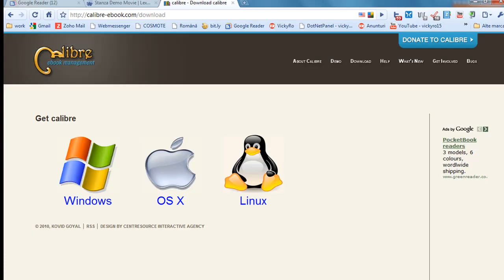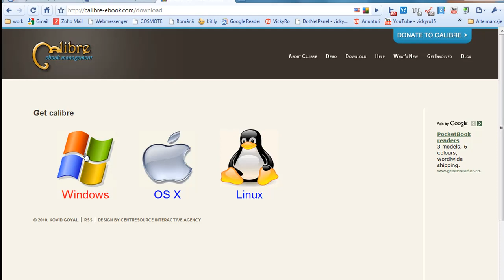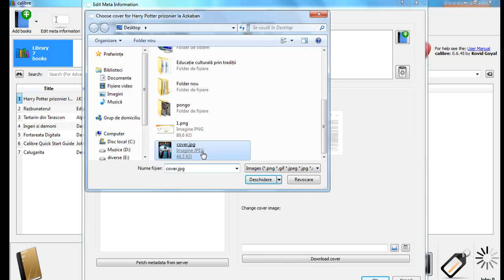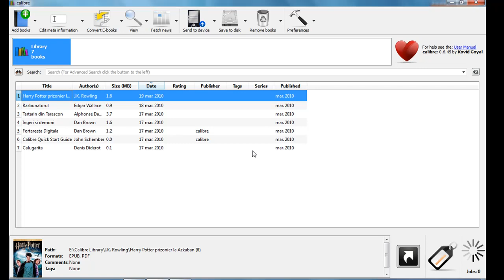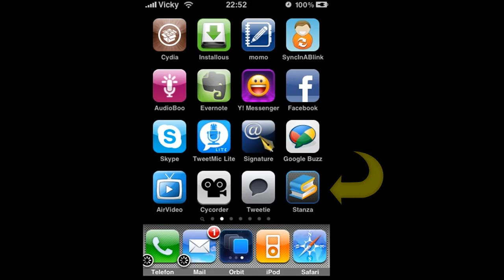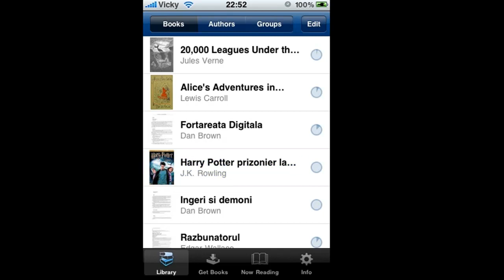e-book_on_iPhone.mp4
Cum transformam o carte din .pdf in .epub pentru a putea fi citita pe iPhone, cu Stanza. Descarcati Calibre de aici